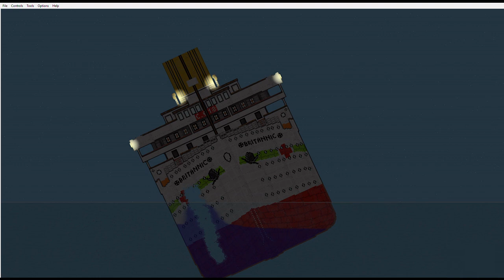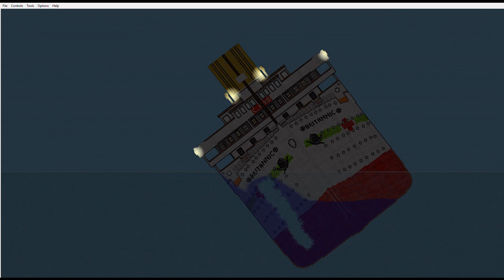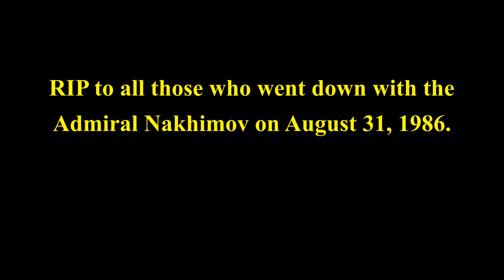Floating Sandbox/SS Admiral Nakhimov 36th Anniversary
August 31, 2022 marks exactly 36 years since the bulk carrier Pyotr Vasev collided and sunk the Russian passenger vessel SS Admiral Nakhimov.
RIP to all those who went down with the Admiral Nakhimov on August 31, 1986.

This is not a Mini Documentary, this was just made to remember all those who went down with Admiral Nakhimov on August 31, 1986.

Also, I'm aware that the front view model is the Britannic. I used the front view model of Britannic because there aren't any front view models of the Admiral Nakhimov in Floating Sandbox. I used the best model I had.